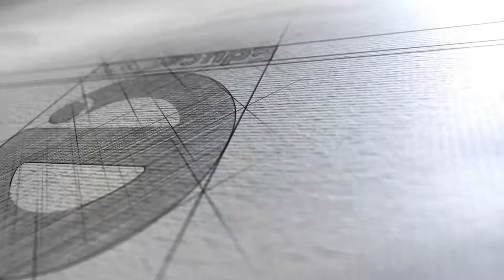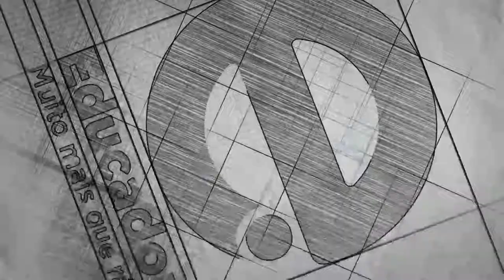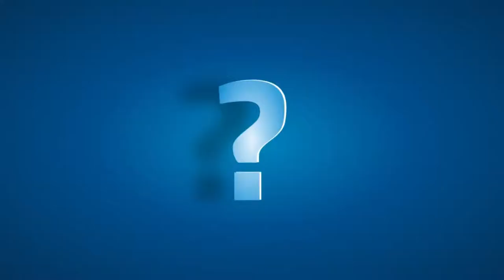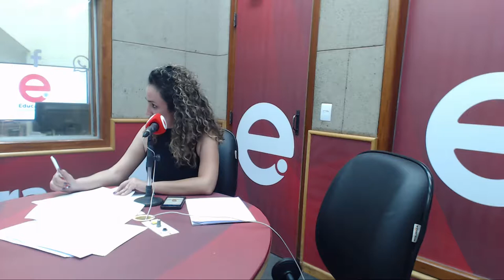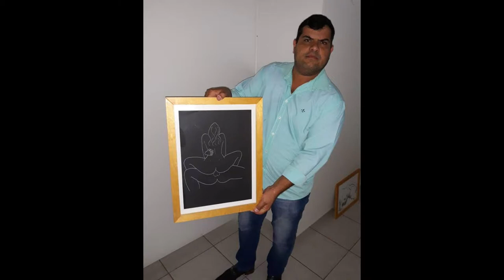Programa Bastidores 18-12-2018